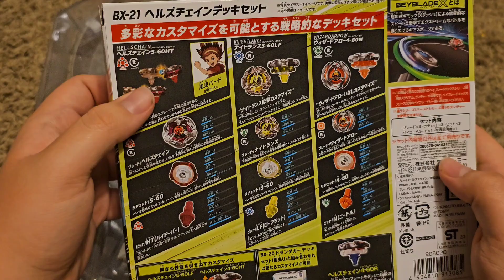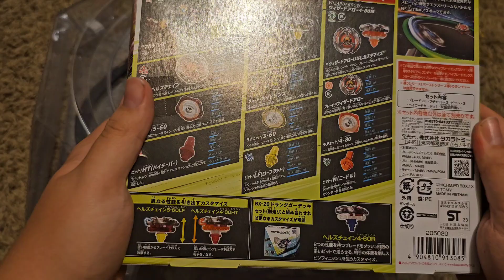Are chains an upgrade to scythes? HellsChain unboxing Beyblade X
An unboxing of Hellschain from Beyblade X

In this video, I unbox HellsChain from Beyblade X is this an upgrade to HellScythe? Or is it a huge downgrade? Find out in this video!